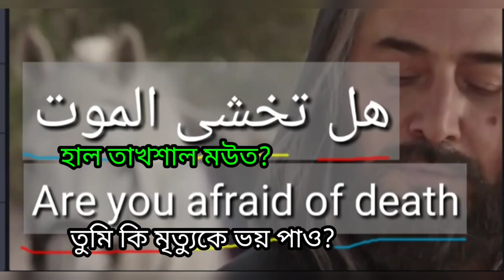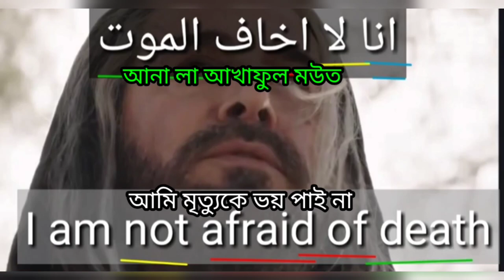Learn arabic with movies and drama, আরবি ভাষা শিক্ষা নাটকের মাধ্যমে। arabic to bangla translator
Learn arabic with movies and drama, আরবি ভাষা শিক্ষা নাটকের মাধ্যমে।
আরবির  ভাষা শিক্ষা কোর্স বাংলা টু আরবি ভাষাভাষা শিক্ষা কোর্স বাংলা টু আরবি ভাষা 100 arabic words in bangla_Arbi Kotha.
Learning Arabic language learn Arabic in bangla Saudi Qatar Kuwait Dubai Oman baharin language
Bangla to Arabic language,. arabic to bangla translator